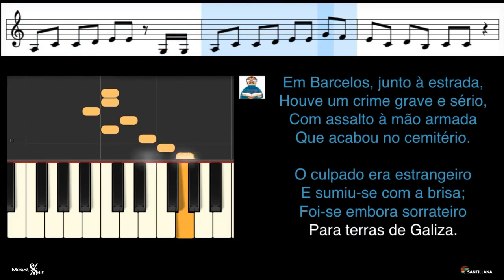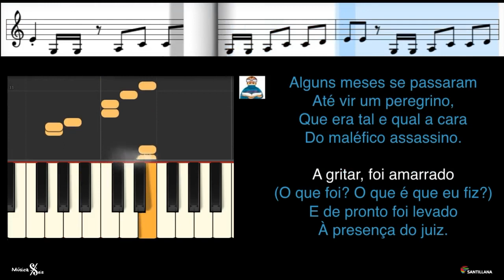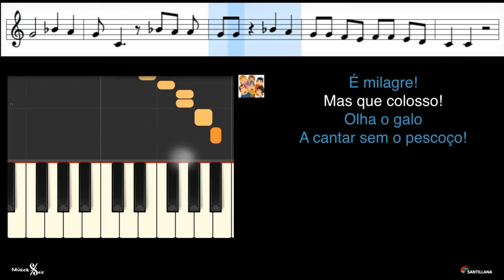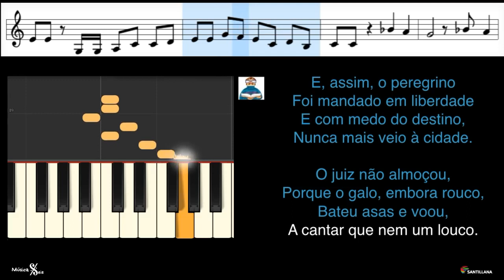A Lenda do Galo de Barcelos (VOCAL) musicada e dramatizada (voz e flauta)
A lenda o Galo de Barcelos, musicada e dramatizada (voz e flauta de bisel)
Autoria - José Carlos Godinho